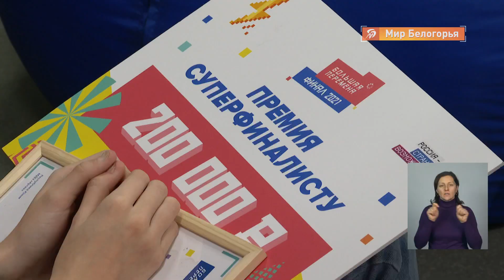Проекты финалистов федерального конкурса «Большая перемена»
Сфера образования региона отмечена на федеральном уровне. Три школы вошли в 30 лучших Всероссийского конкурса «Большая перемена».

В зачёте для учеников нашу область представляли 34 человека, 14 из них отмечены денежными премиями по миллиону и по 200 тысяч рублей.